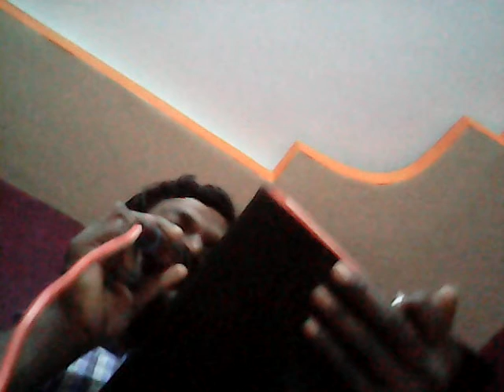దేవుని ఆశీర్వాదం ఉండే ఇల్లు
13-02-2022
yakobu entidaggara